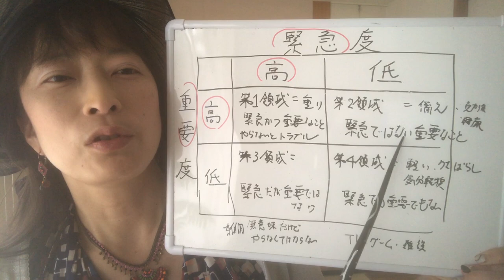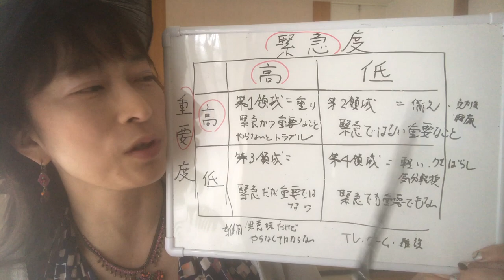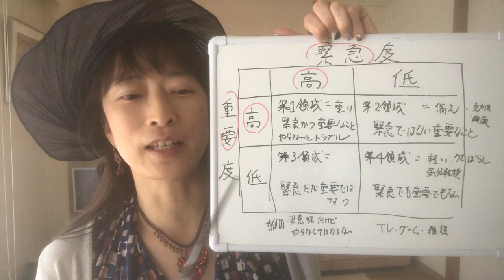目先の仕事に振り回されない【高橋貴子の自宅教室のためのしっかり稼げるバイブル】教室開業・集客コンサルタント 横浜東京大阪 スカイプ全国対応